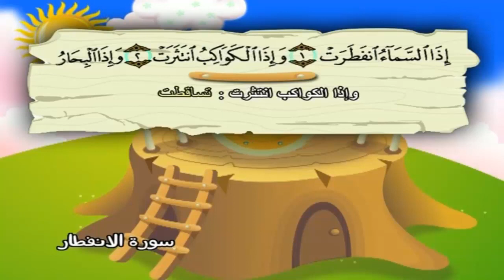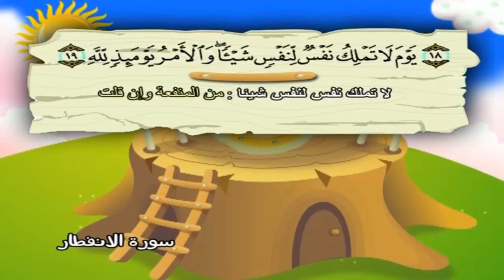082 سورة الإنفطار